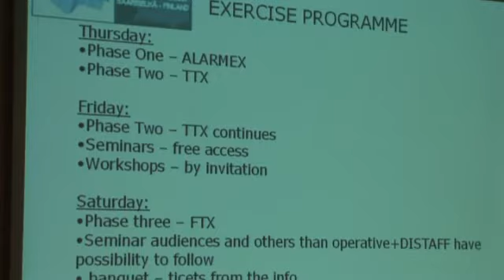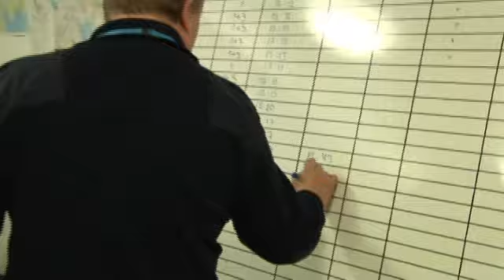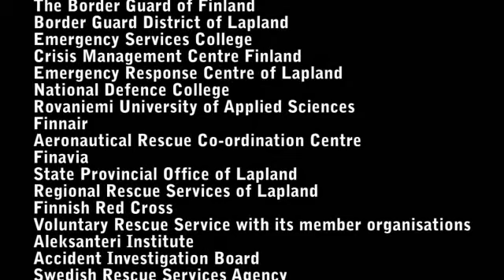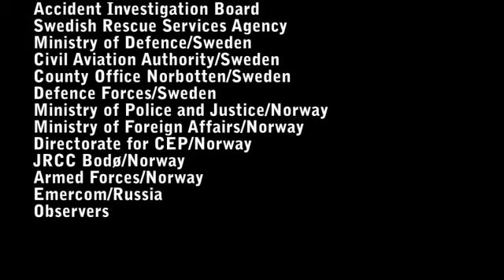Barents Rescue 2007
Barents Rescue 2007, Saariselkä Finland